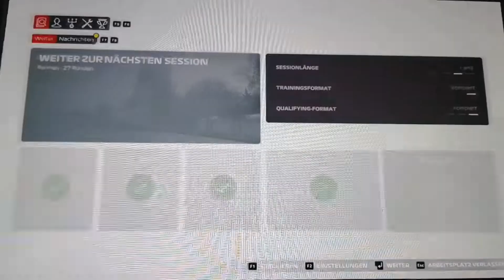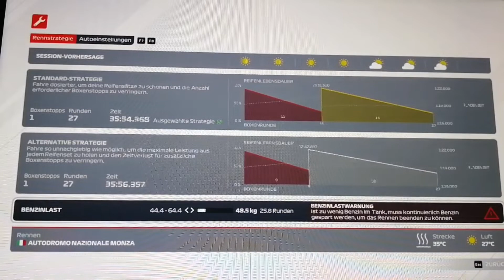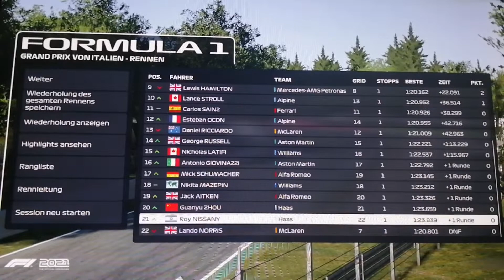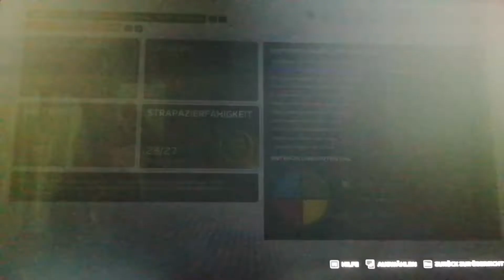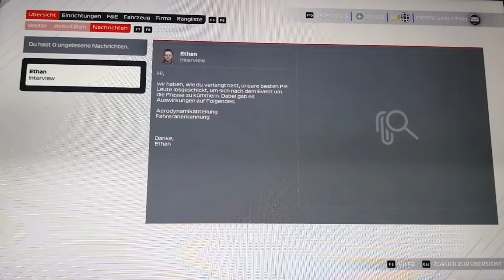MyTeam Karriere Rennen Italien #56: Das DRS ist so OP auf den Geraden!